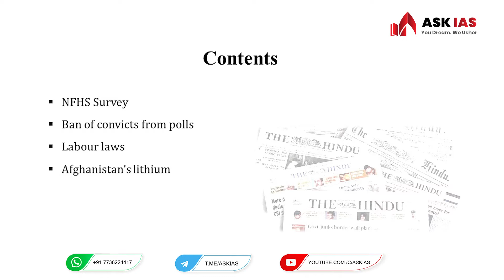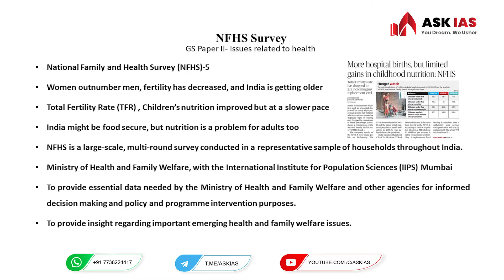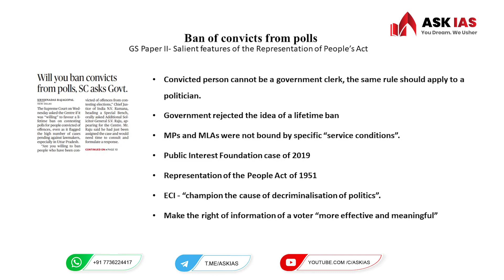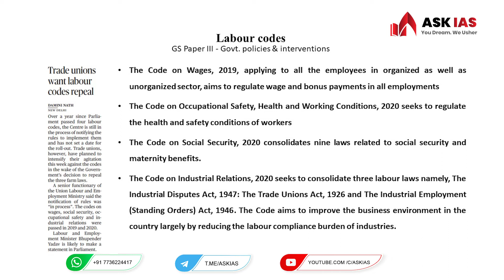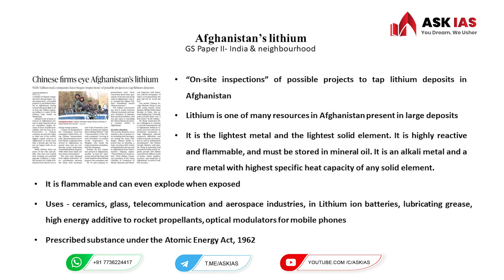Daily Current Affairs |News Analysis | 25 November 2021 |Explained in Malayalam |ASK IAS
Current affairs plays an important role UPSC exam preparation. ASK IAS is providing daily analysis of Current Affairs in Malayalam for easy understanding. It will help the aspirants to understand relevant issues and concepts related to the events.